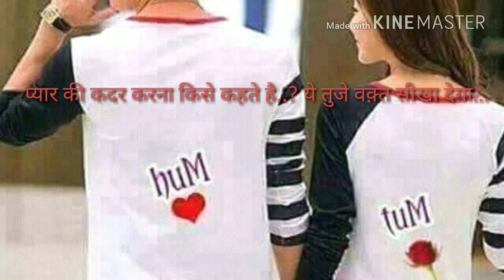Heart 💓 brok status 😀♥️❣️